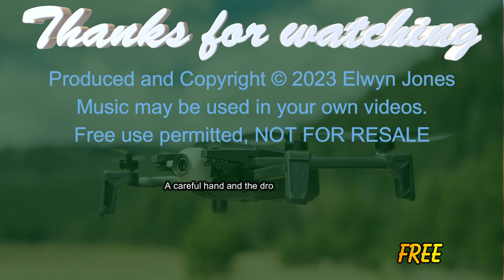Eurobeat music video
A music video for my free downloads of music for use in creating your own videos. The selection of tracks is available by following the following link, or scanning the QR-Code displayed in the video.

The password is: freemusic2023